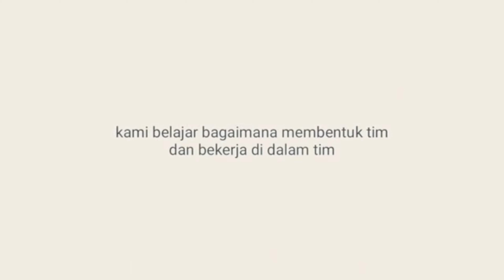Lho, Meeting Kok Main Tali?? | Bagaiama Area Manager Natasha Mengajarkan Team Work | NSCC Sidoarjo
Kunjungan Ibu Susilaningtyas selaku Area Manager di Februari 2019 lalu. Membekali kami, all karyawan Natasha bagaimana membentuk kerjasama di dalam team. Bahwa dalam melayani tidak hanya dibutuhkan ketulusan hati semata, tapi juga rasa saling percaya, saling pengertian, dan saling support dari all anggota team, sehingga memberikan output pelayanan yang luar biasa.

Bagi yang baru bergabung saya ucapkan selamat datang. Channel ini berisikan informasi medis-nonmedis terkait segala hal yang berhubungan dengan Natasha Skincare. Beberapa informasi lain mungkin cukup berguna untuk disimak:

Semoga bermanfaat.